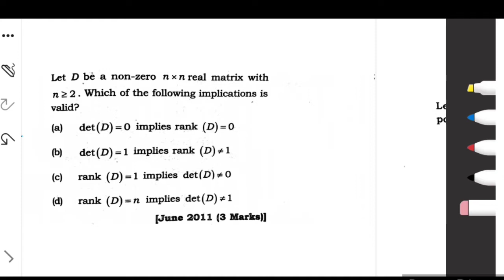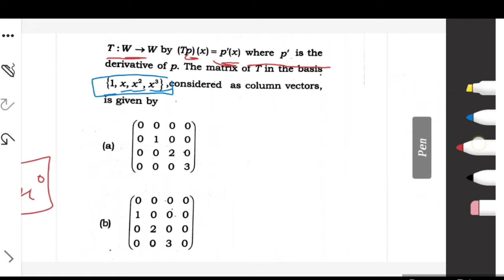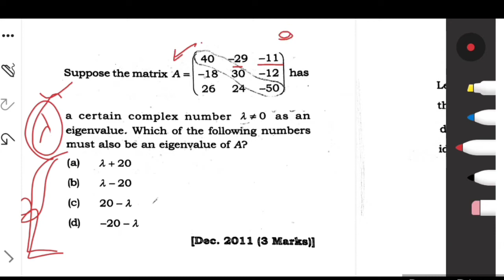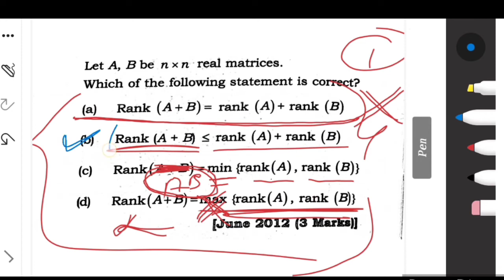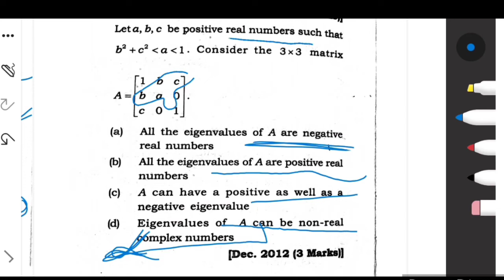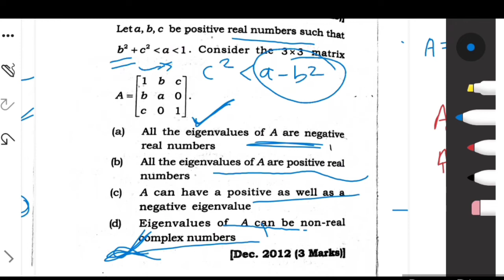CSIR Net: Linear Algebra ( vector space,linear combination)